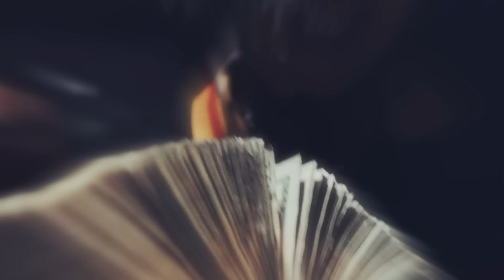NgeeYL - Slip N Slide [Official Video]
Watch the official video for "Slip N Slide" by NGEEYL.

Dir.  by @LegitCreationsEnt